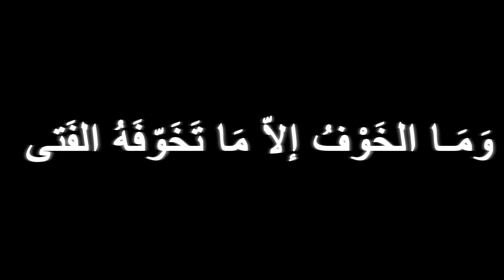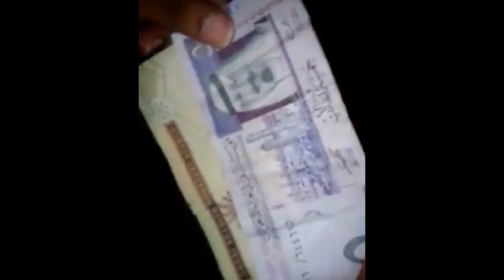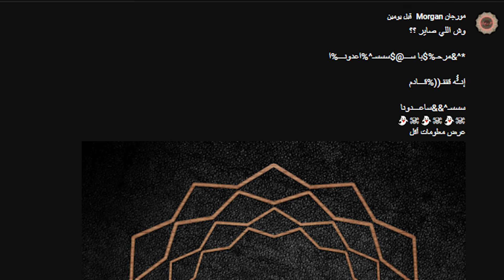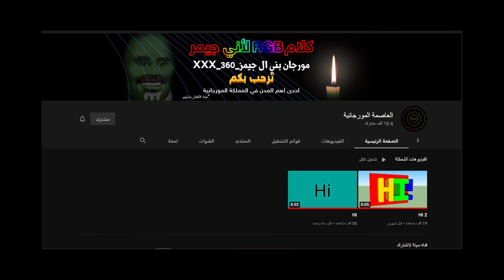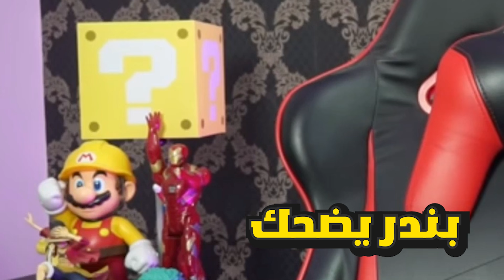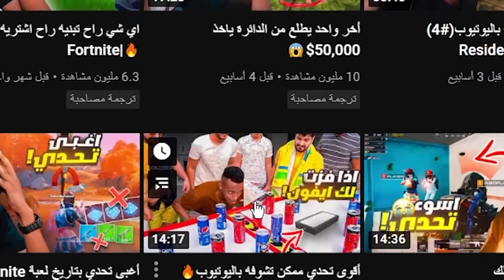أشياء مرعبة صارت مع مشاهير اليوتيوب...😨💔 (رررررعب...)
الوصف مهم !!

-مقطع اليوم-

سلسة🔗
طفشان
في البيت🏠
مقاطعي
تسليك! 🔥

كود الأيتم شوب :::   MRGYT 🔥🔥🔥

او اكتب  morgan_tq

او اكتب العاصمة المورجانية

أو أكتب حارة الرعب

ليس لدي حسابات أخرى🚫🚫

شحت وكلام سيء في الكومنتات يسبب الحظر 🚫

اعلان مهو كويس لاتتابعه ❤
اعلان فيه موسيقى قصر الصوت ❤

🌷لا اله الا أنت سبحانك اني كنت من الظالمين🌷
أحبكم❤

الشكر المليء بالأشكر الأشكري لكل من ::::
\ساموراي
\mmss7X - ممسح
\Retal Sarab
\ننتظركم
\ننتظركم